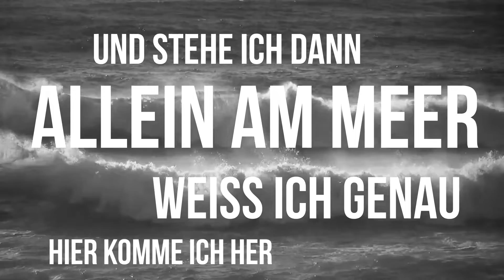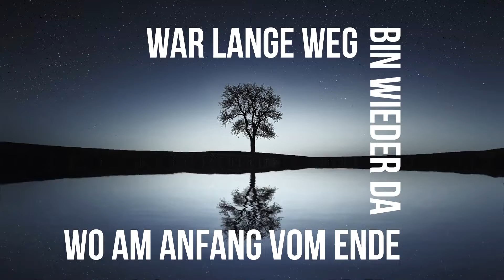Bitume - Hinfallen Aufstehen (Lyric Video)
First single taken from upcoming album "Kaputt", out on Rookie Records on 8th of November 2019. Recorded by BITUME, mixed by Role @ Tonmeisterei Oldenburg, mastered by DogYoung.
Lyrics: Christian Maasland / Music: Philip Cordes-Berszinn, Christian Maasland, Tristan Pargmann, Uwe Timmermann
Record Label: Rookie Records
(Rookie Shop)
Upcoming Shows:
09.11. Oldenburg - Updreihn an de Utfahrt (+ She-Male Trouble, Kmpfsprt, Wisecräcker, Ktt WOlkenfltzer, u.v.m.)
13.11. Wilhelmshaven – Kling Klang (+ The Clowns)
22.11. Nordenham - Eldo
28.12. Oldenburg - Flänzburch (RELEASE PARTY – Special Guest: Detlef)
06.03. Hamburg, Astrastube
20.03. Wermelskirchen - Bahndamm (+ Blenden)
21.03. Münster – Heile Welt (+ Blenden)
16.05. Visbeck Rockt Festival